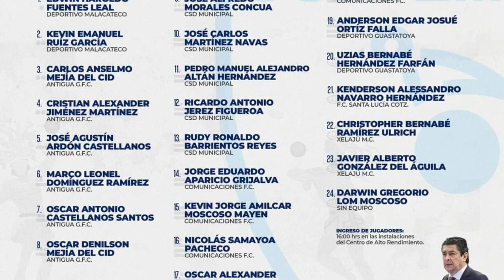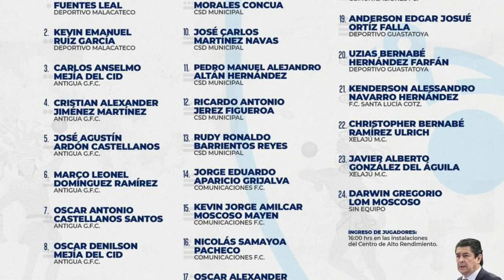(CONVOCATORIA) SELECCION DE GUATEMALA ➡ PARA EL AMISTOSO ANTE CANADA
LUIS FERNADO TENA LANSO LA PRIMERA CONVOCATORIA DE SELECCION DE GUATEMALA ➡ PARA EL AMISTOSO ANTE CANADA